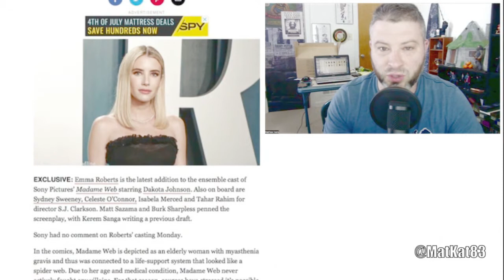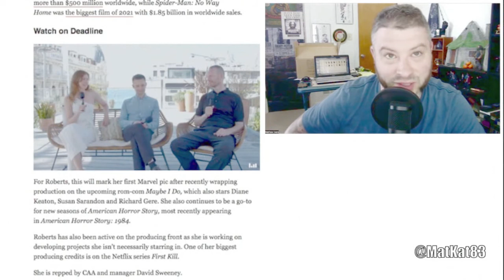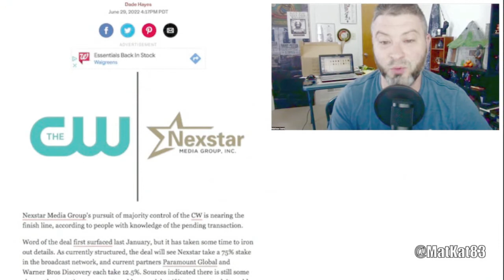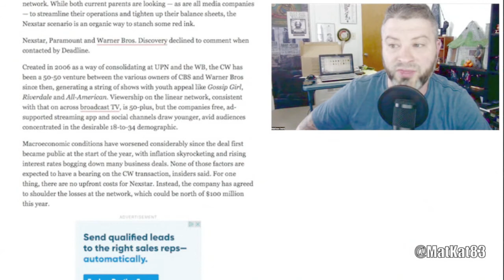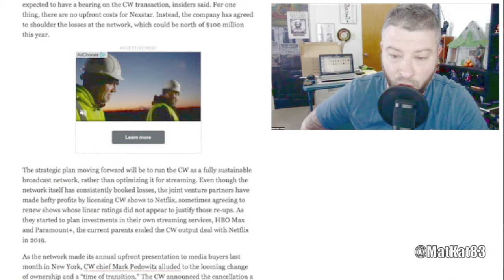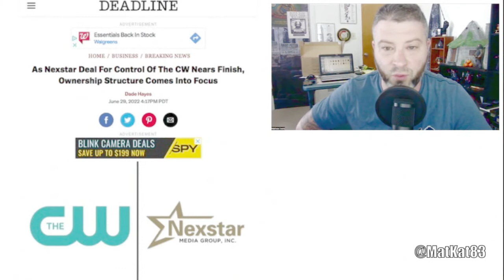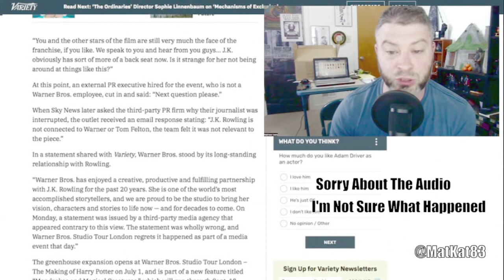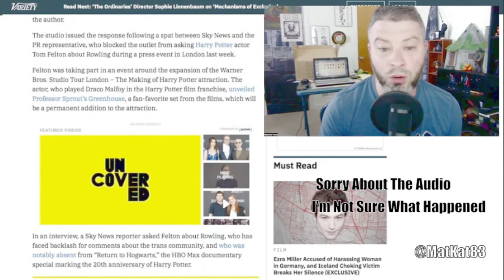WEEK IN REVIEW #211 [JUN 26-JUL 2] 2022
Sit back as GEEK WHAT!?’s host MatKat83 updates you on this week’s latest TV shows, movies, books, and comic books. ‘Madame Web’: Emma Roberts Joins Sony Marvel Pic, As Nexstar Deal For Control Of The CW Nears Finish, Ownership Structure Comes Into Focus, Warner Bros. Stands by J.K. Rowling After Reporter Blocked From Asking Question About Her. Check it out!

As Nexstar Deal For Control Of The CW Nears Finish, Ownership Structure Comes Into Focus

Warner Bros. Stands by J.K. Rowling After Reporter Blocked From Asking Question About Her